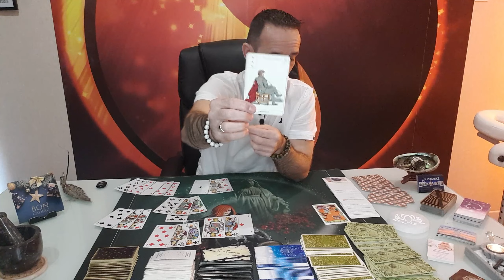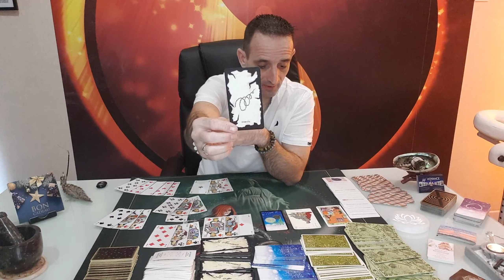François Philippot présent au présidentielle ?